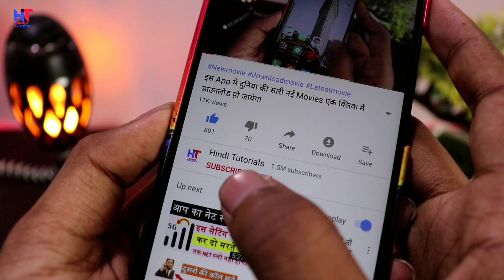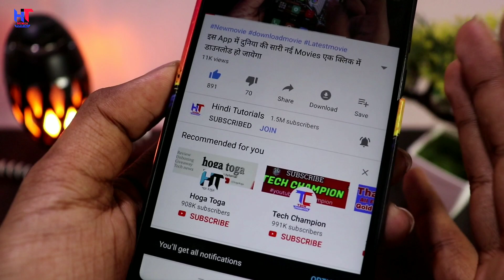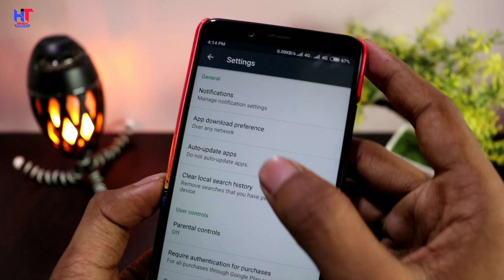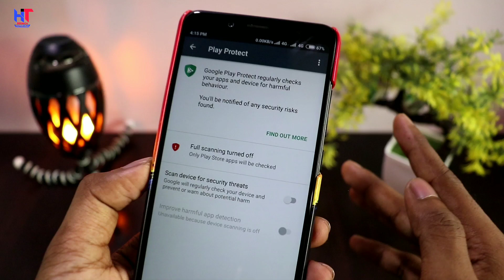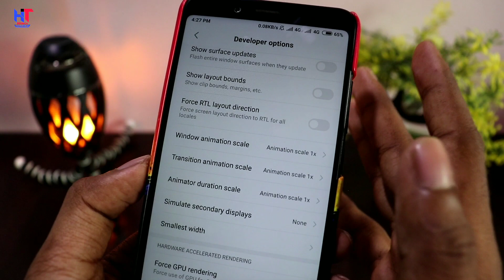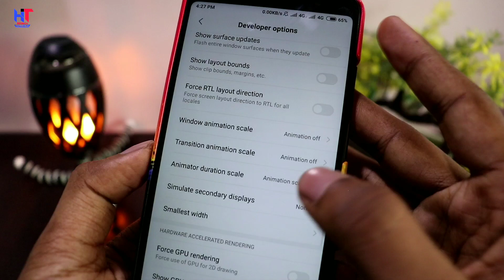फ़ोन Hang करता है तो 1 मिनट में नया बनाओ ! 2020-2021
Hello. !
Dosto es Video me Maine aapko bataya hai ki agar aapka phone slow chalta hai ya hang karta hai to AAP ye video PURA end tak jarur dekhna kyuki es video me Maine Kamal ki trick batayi hai jisase ye saree problem solve ho jayegi ! Aur aapko sirf es Video Ko follow karna hai aur kuch nhi ! Video pasand aaye to ThoKoLike